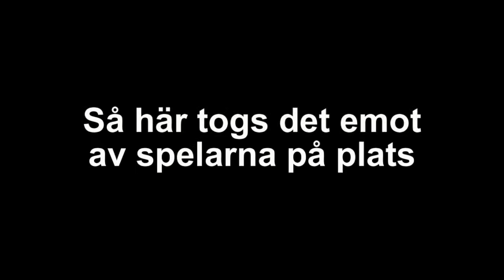QUALITY HOTEL CUP 2018 INSTÄLLD!